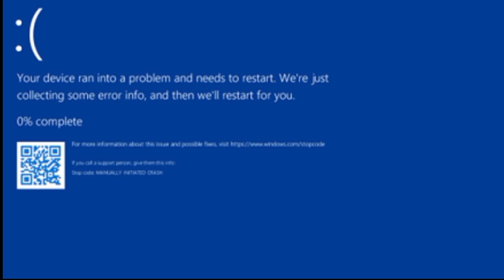Sunky (Dilan) Noises But Sunky Sonic And Oswald Sings It | FNF Cover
i'll Censored That Meme Into This One
Bombastic Side Eye
Oh Yeah Mr. Krabs